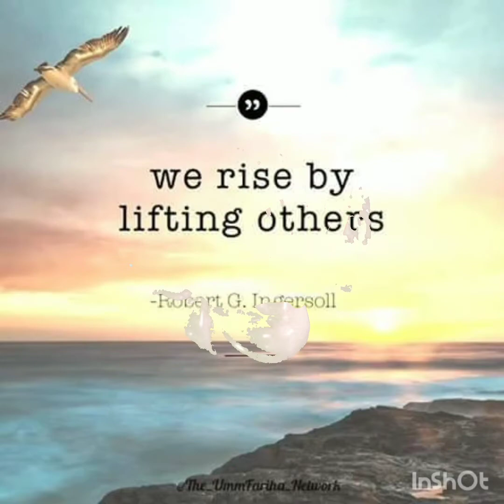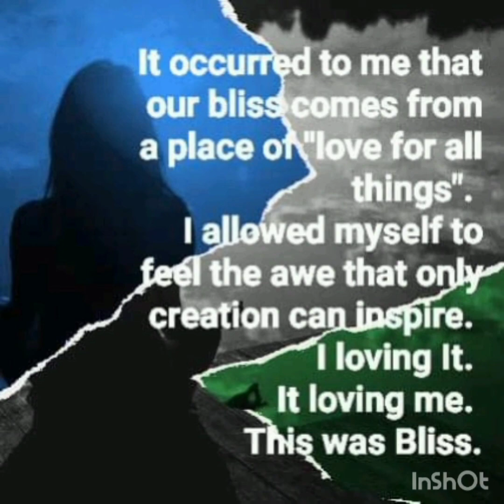Paul Rader - So Pretty When You Smile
So Pretty When You Smile is the 1st single from "Monkey Mind"  - the Ninth studio album from Paul Rader.
Monkey Mind was produced separately by both Paul Rader and Kyle Forward. Each of them have a signature style that can be easily recognized throughout the entire recording. "So Pretty" is produced by Rader.
William Brandon Jones provided the original artwork.

There are 16 fresh tracks and 3 Bonus Tracks

To become a fan club member simply visit @paulradermusic  on FB and Follow and Like